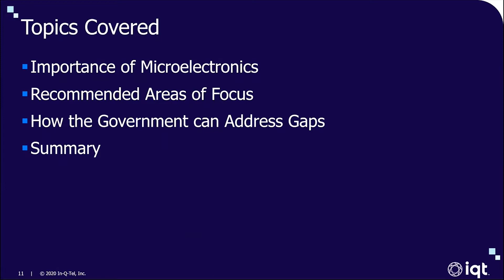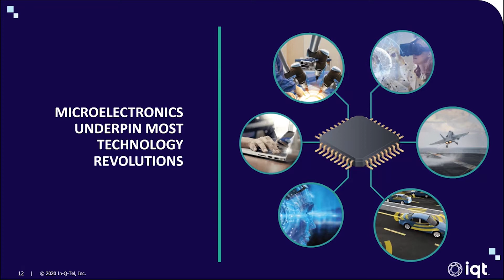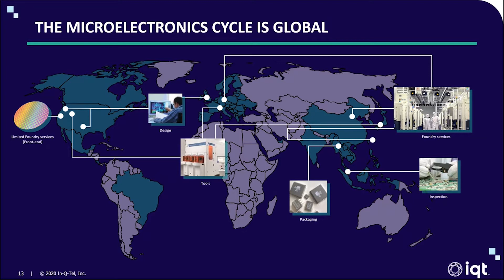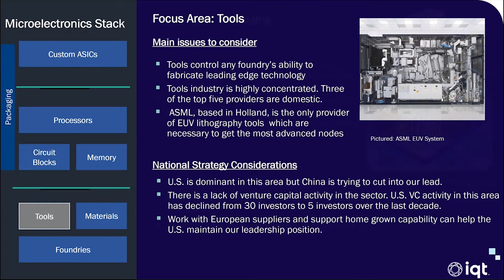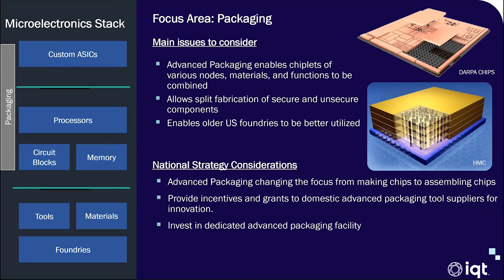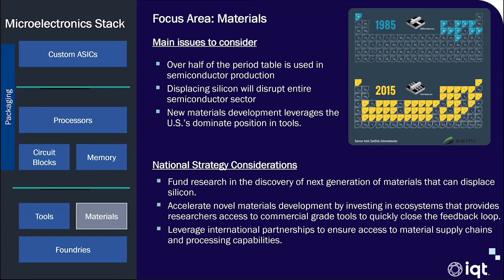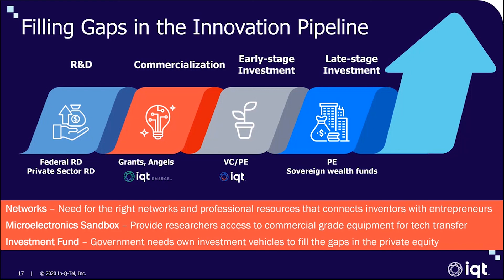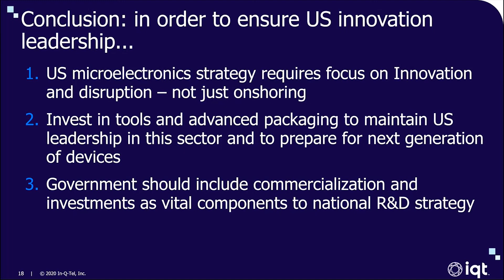National Security Challenges for Microelectronics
Growing U.S. concerns about national microelectronics competitiveness and supply chain security have prompted proposals for government action. This briefing expands on our IQT Insights "The National Microelectronics Challenge" paper and explores IQT’s view that innovation is the key to meeting both competitiveness and security challenges.

This briefing was recorded on 2/19/21 and presented by IQT's Eileen Tanghal and Dr. Yan Zheng. Read the full "The National Microelectronics Challenge" paper